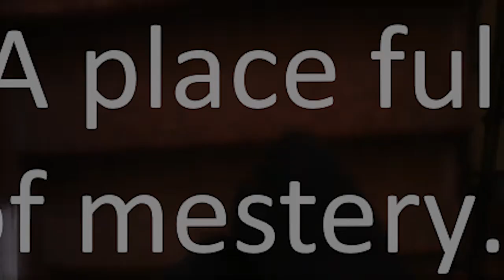FAZEKAS TRAILER by Mike Long. ft.Fazekas Sudio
@bpfazekas @theinterestingthings 2959